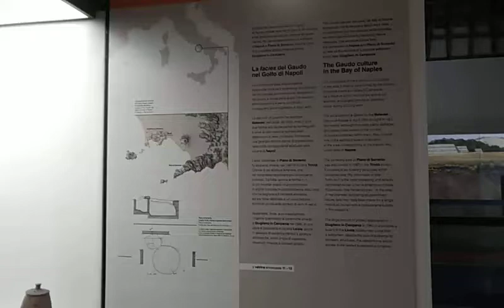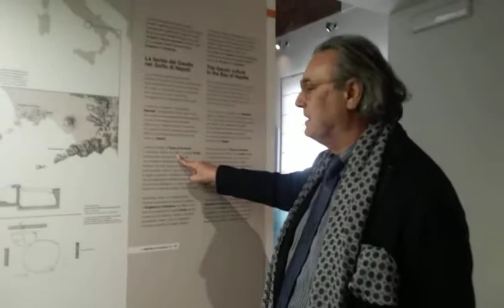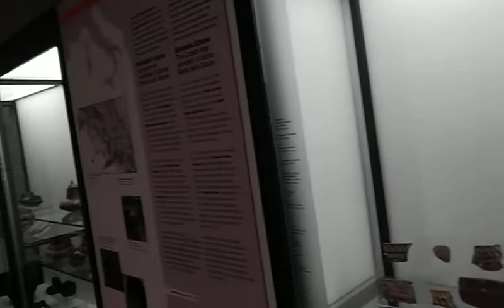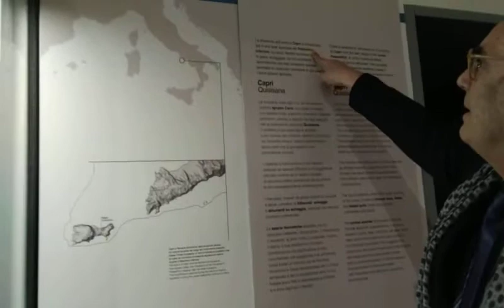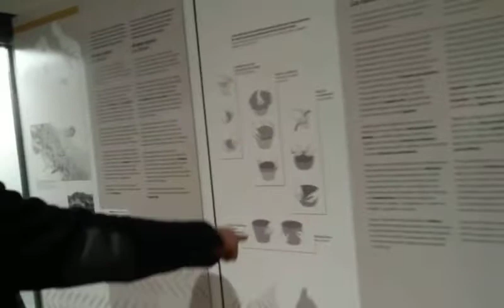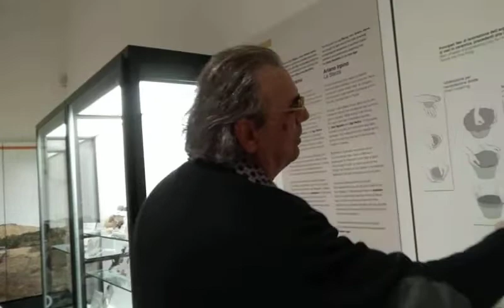Preistoria della Penisola al MANN